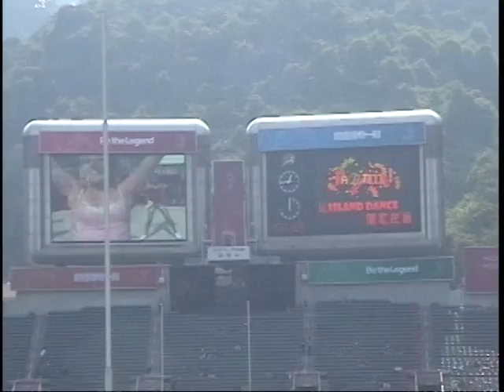Island Dance performs at EAG Games Rugby Segment 2009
EAG2009 Rugby 7s - Dancers from "Island Dance"